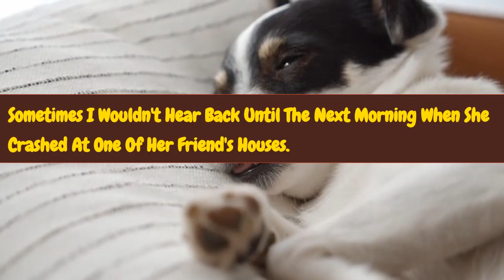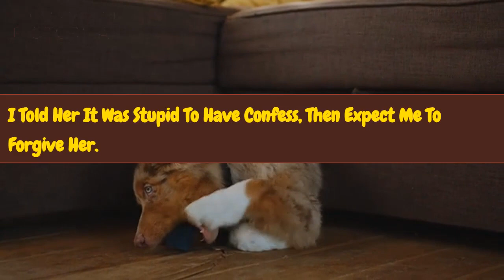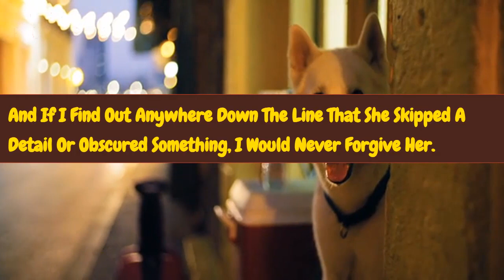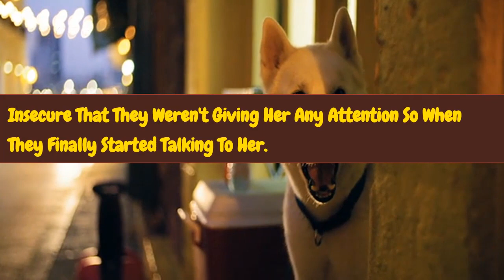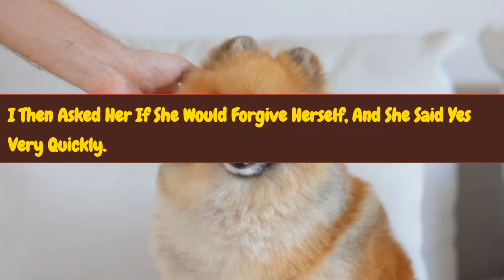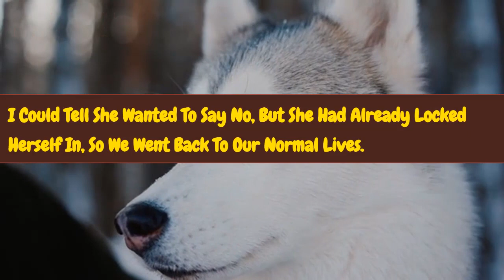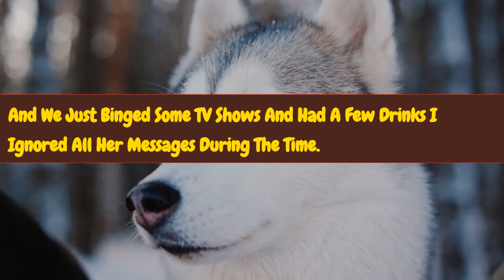Reddit cheating stories I've gotten my revenge on my cheating girlfriend